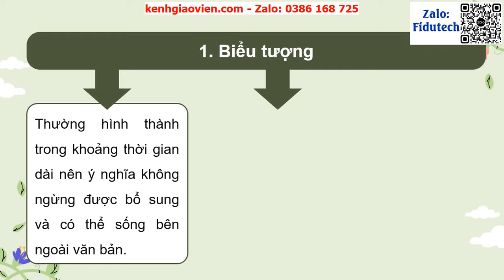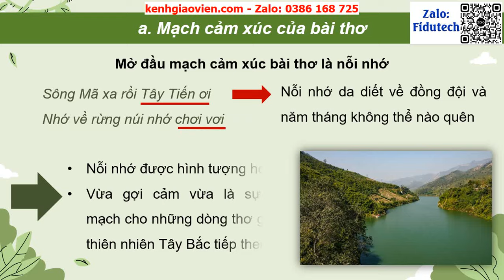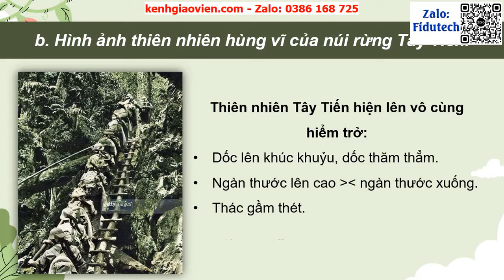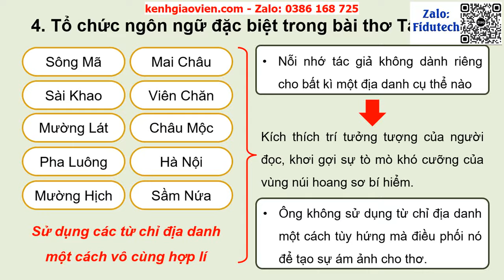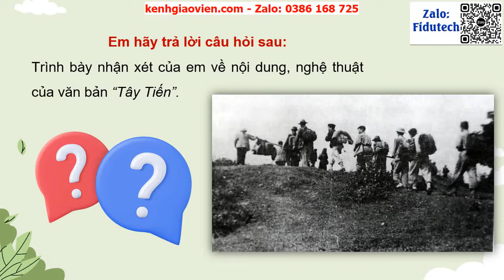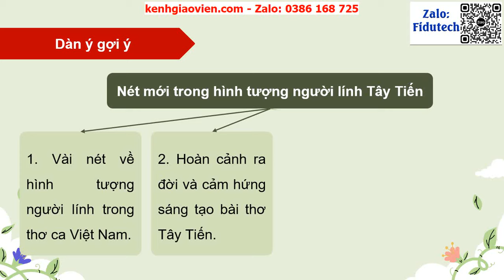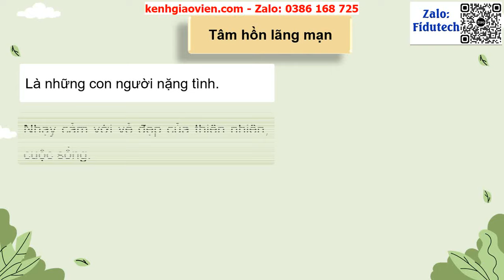Giáo án PowerPoint Bài 2: Văn bản 2 - Tây tiến | GA điện tử Ngữ văn 12 kết nối tri thức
Phía trên là giáo án powerpoint hay còn gọi là giáo án điện tử, giáo án trình chiếu Bài 2: Văn bản 2 - Tây tiến | GA điện tử Ngữ văn 12 kết nối tri thức. Giáo án được làm với phong cách: hiện đại, đẹp mắt để tạo sự hứng thú cho học sinh.